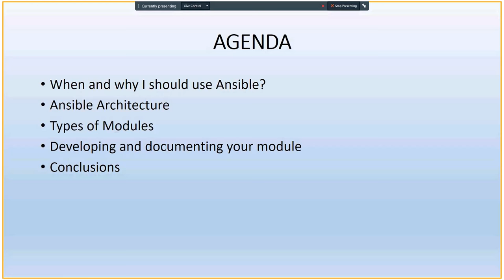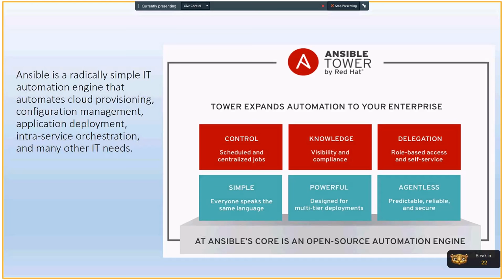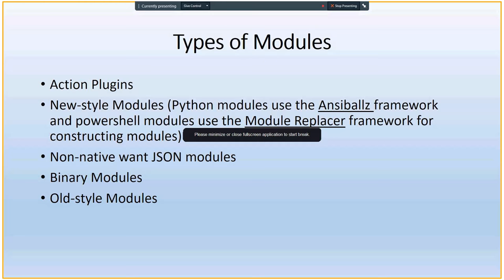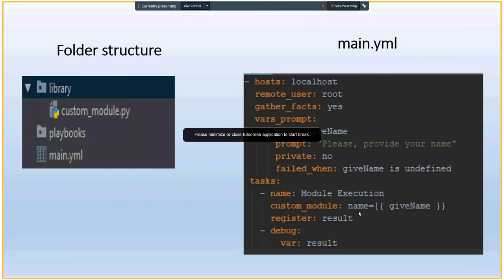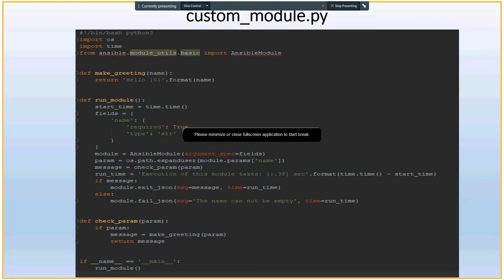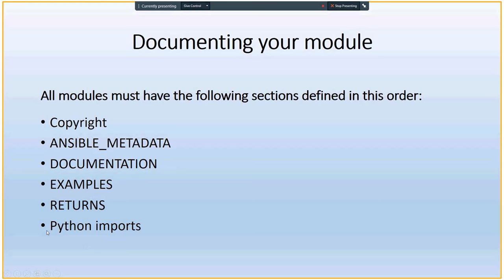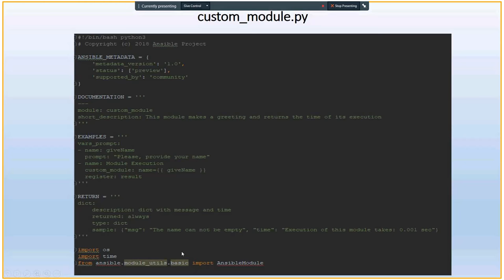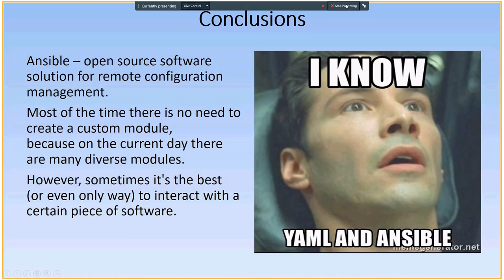Developing Modules for Ansible 2 by Iryna Lokhvytska (Rus)